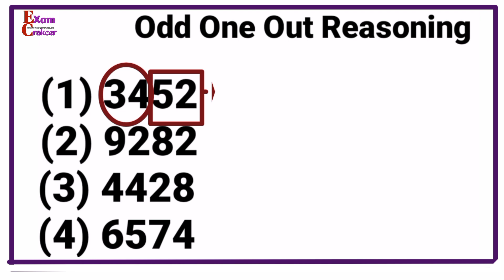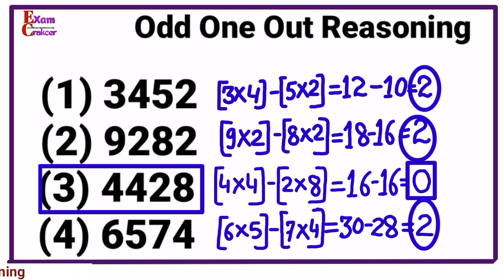Logical Reasoning | Maths Puzzles | Inductive Reasoning | ssc cgl Reasoning | Exam Cracker 4 all